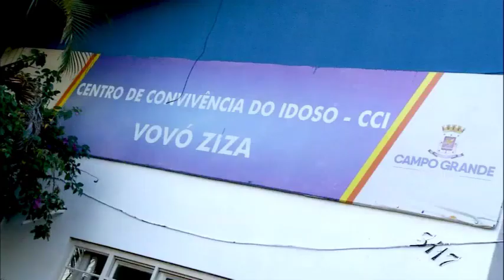BORA NA RUA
BRUNO CALLEGARI SE DIVERTE NA VOVÓ ZIZA